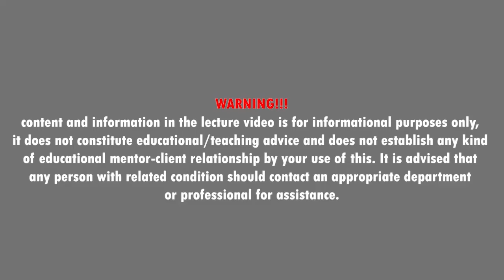Living In Natural Harmony, The Way To Escape The Negative Effect Of 2023 - PART ONE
Personal Development and Self Discovery channel.
Life Coaching
Psycho-Spiritual Education